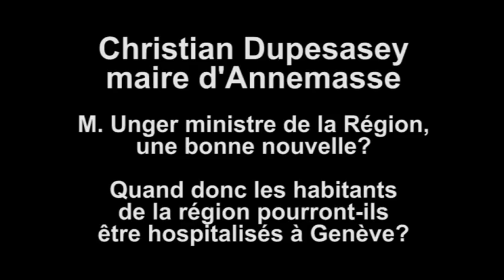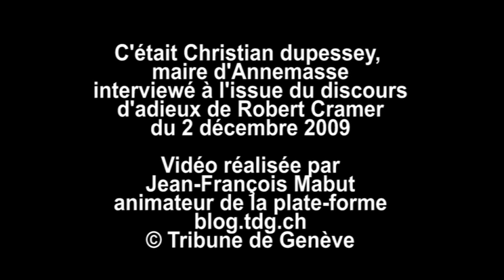Unger ministre de la région: réactions du maire d'Annemasse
Les habitants de la France voisine pourront-ils se faire hospitaliser à Genève, comment Pierre François Unger ministre de l'Economie publique à Genève va-t-il rééquilibrer l'emploi dans la région? Deux questions posées à Christian Dupessey à l'issue du discours d'adieux de Robert Cramer aux acteurs du projet d'agglomération franco-valdo-genevois le 2 décembre au Globe de la Science du CERN. Vidéo réalisée par JF Mabut, animateur de blog.tdg.ch pour la Tribune de Genève.